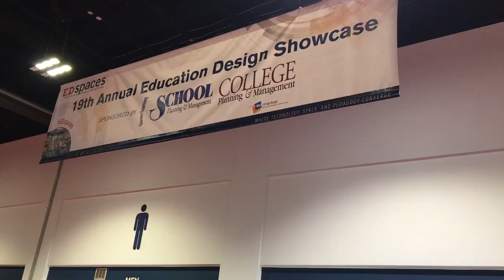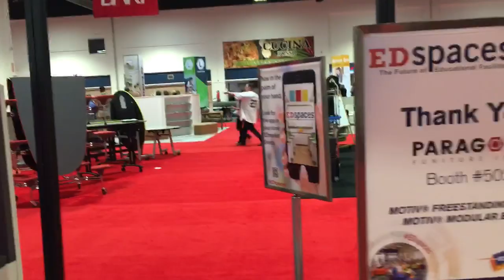Nook Pod at EdSpaces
Another Nook Pod making an appearance at EdSpaces